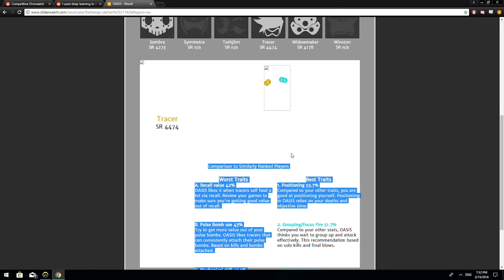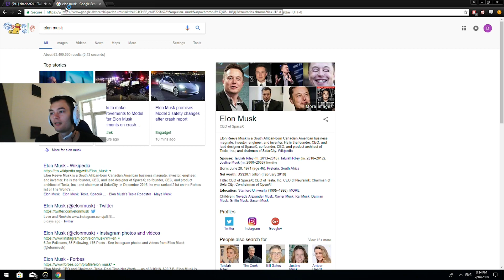XQC ADDRESS LEAKED - Overwatch Funny Moments ep 16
XQC gets his address leaked on Overwatch. Dafran gets some bad advice on his skill rating. Aimbotcalvin has a tough time catching a monkey.